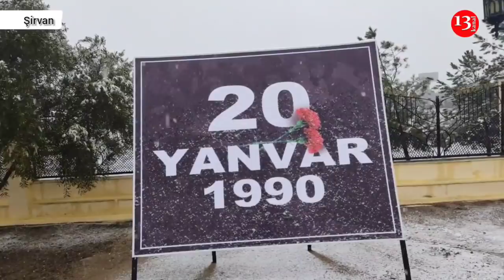Şirvan sakinləri ŞƏHİDLƏR XİYABANINA AXIN ETDİ